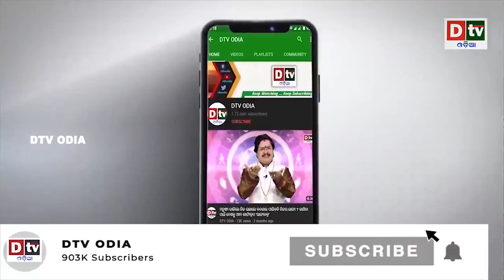ବିଶ୍ୱର ସବୁଠୁ ଘାତକ ରାଇଫଲ ତିଆରି କଲା ରୁଷିଆ | Odia news live updates